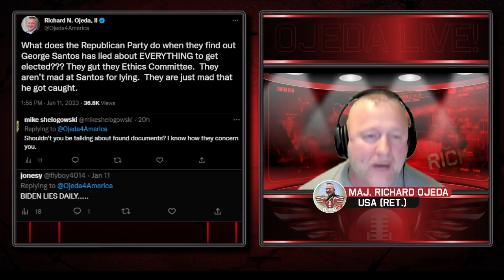Ojeda LIVE! 01/12/2023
Join Major (Ret.) Richard Ojeda as he breaks down today's top stories, plus memes, airmail, shoutouts, and more!